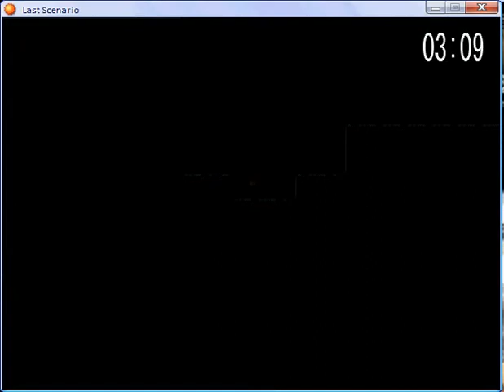Last scenario part 354.flv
Third Entalar Seal - again part 3